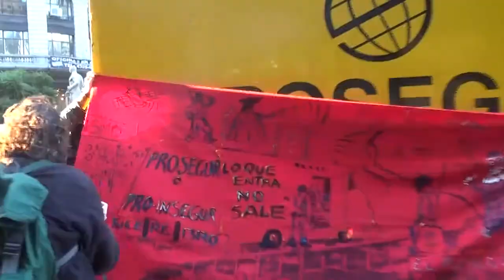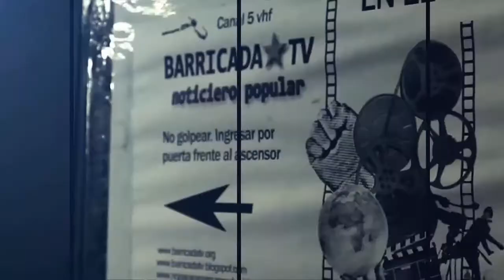Marcha del canal alternativo Antena Negra a ENACOM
06.06.16 Integrantes del canal alternativo y comunitario Antena Negra TV junto a otros medios comunitarios y referentes sociales y sindicales marchan desde una de las oficinas de la empresa Prosegur hasta el Ente Nacional de Comunicaciones en el marco de los allanamientos, decomisos y procesamientos que vienen sufriendo.